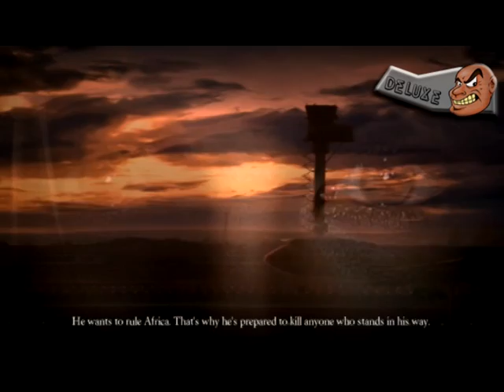Chronicles of Mystery: The Legend of Sacred Treasure Walkthrough Part 13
The final part, long-awaited :)